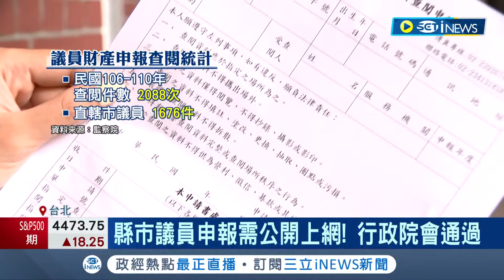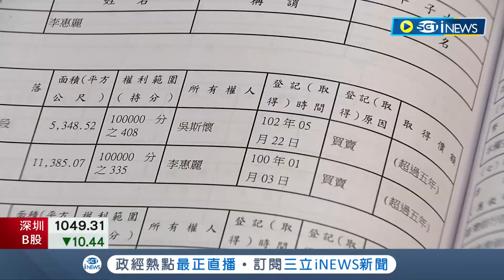公開查詢閱覽! 行政院會稍早通過 縣市議員"財產申報"需公開上網 依現行規定調閱須向監察院申請 不得翻拍抄寫 遭外界質疑不夠公開透明｜記者 馬郁雯 嚴俊強｜【台灣要聞】20220421｜三立iNEWS